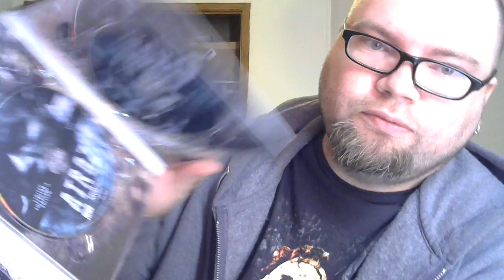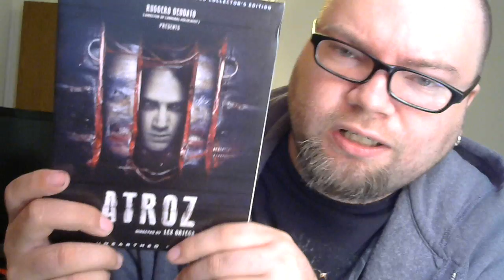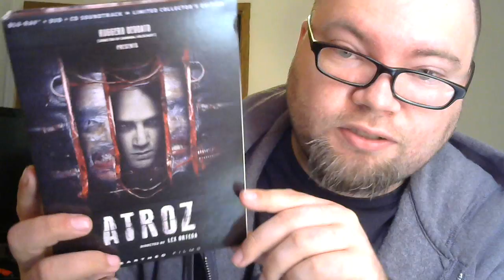ATROZ Blu-ray Review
A reivew for the Blu-ray set of Atroz released by Unearthed Films!